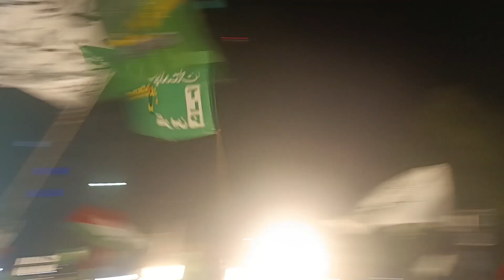Stand With Falisteen | Hafiz Saad & Anas Rizwi Beyan🔥| Million March Islamabad